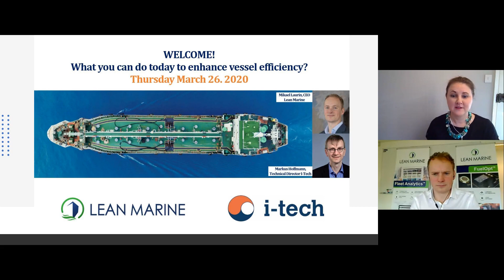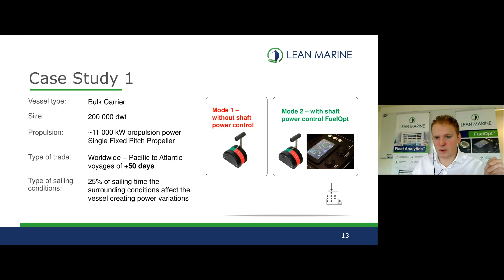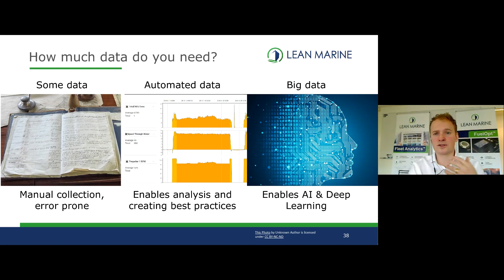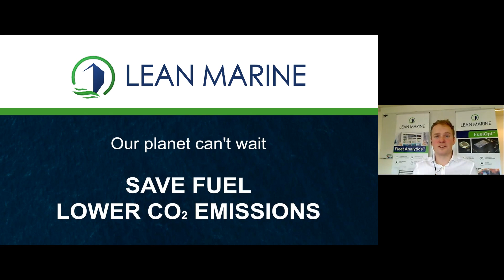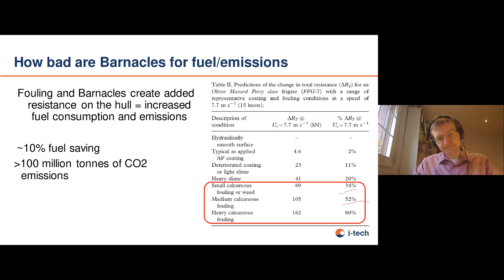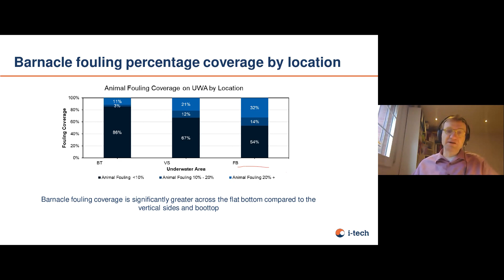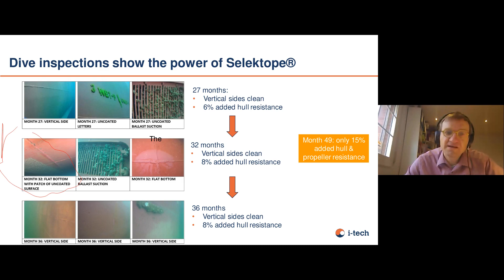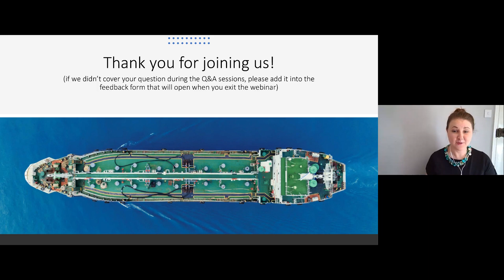I-Tech and Lean Marine Webinar: What you can do today to enhance vessel efficiency? March 26, 2020